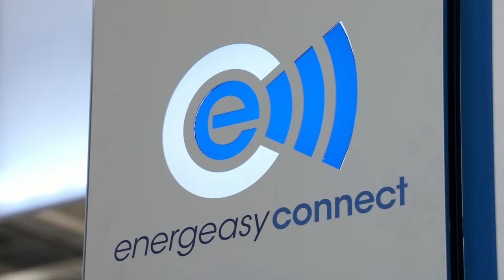Focus Rexel - Le support energeasy connect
Vous trouverez dans ce focus les mises en avant des différents supports liés à Energeasy Connect.
Désormais vous pouvez ainsi trouver des informations à travers une ligne téléphonique dédiée ou sur internet.